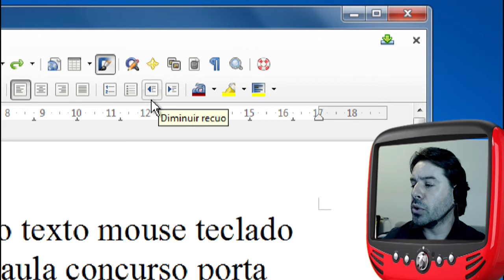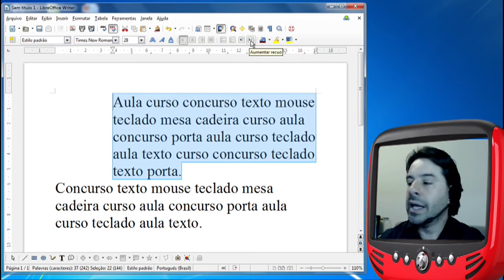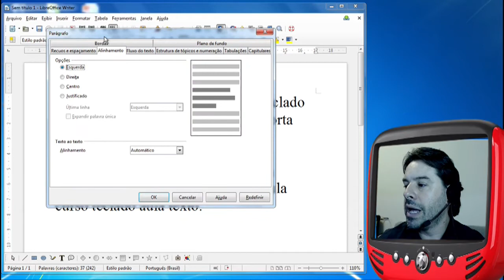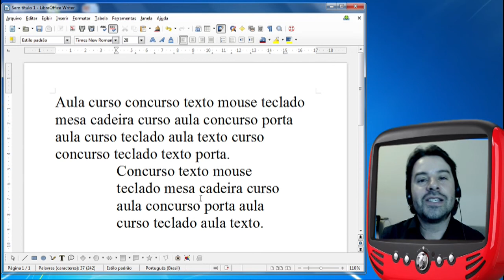Concurso TRE SP 2016 2017 Informática Aula 170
Nesta aula o professor Rodrigo Schaeffer fala sobre o LibreOffice Writer 4.1.
Conteúdo da aula: Botão Aumentar e Diminuir recuo.

O professor busca passar as informações de acordo com questões apresentadas em provas de concursos para o TRESP.
Informática para o concurso do TRE SP 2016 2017.
Aula 170